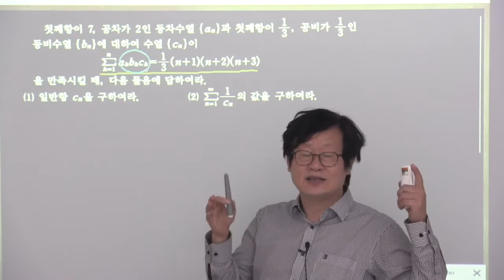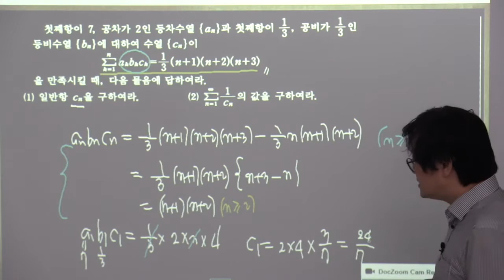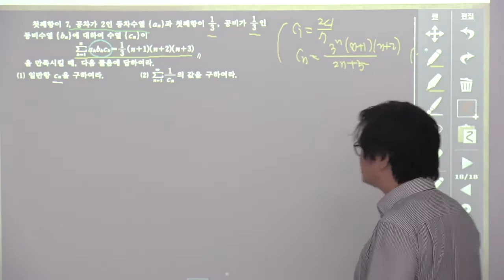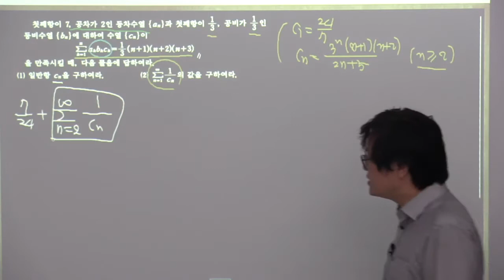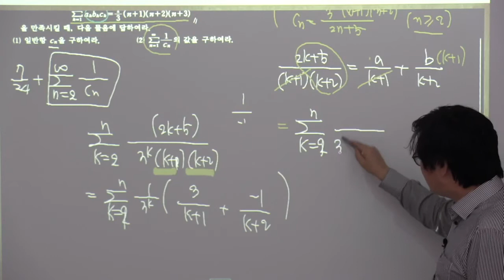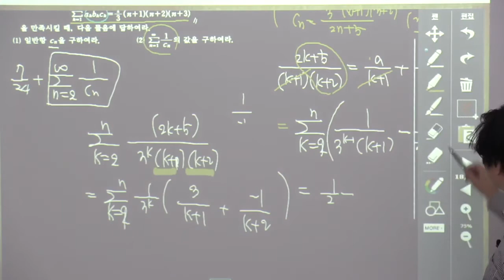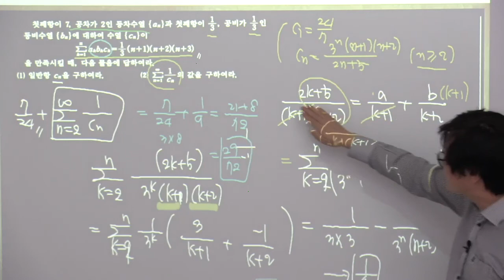2015개정 실력정석 미적분 2 12